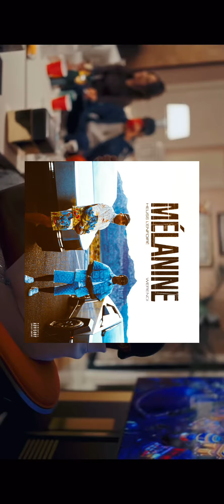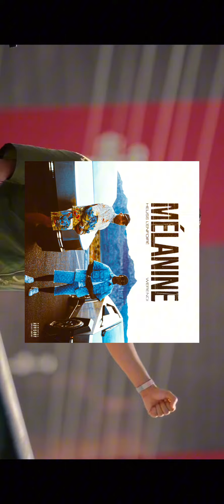Heuss L’enfoiré & Werenoi / Mélanine speed up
Musique speed up